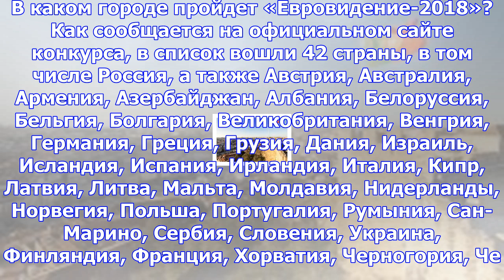Оглашен список стран-участниц конкурса «евровидение-2018»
Москва, 7 ноября - АиФ-Москва. Организаторы конкурса «Евровидение» огласили список стран-участниц, п...